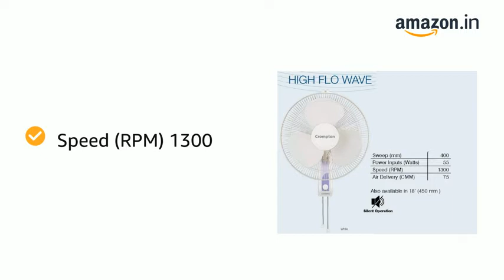Best Deal Fan - Crompton High Flo Wave Wall Mounted Fan - 400Mm - White Link in Description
Kindly click this link to buy this cool fan

Sweeps 400 millimeters
Speed (RPM) 1300
Air Delivery (cu mtr/min) 60
Power Input (W) 50
Plastic Body and Blades. Pull Cords for Speed Regulation and wide oscillation control